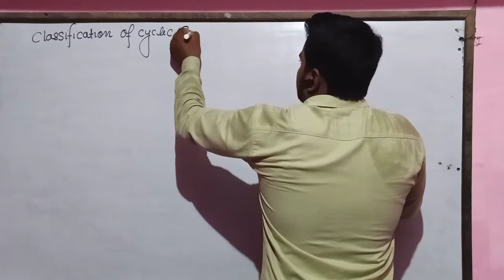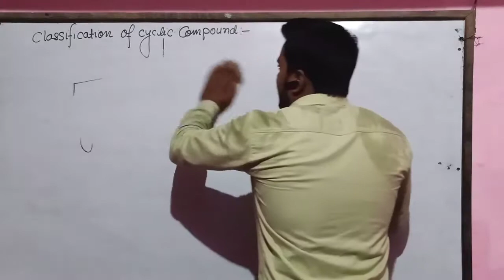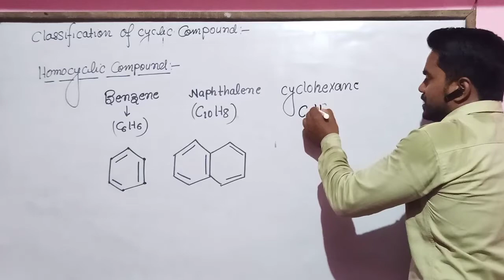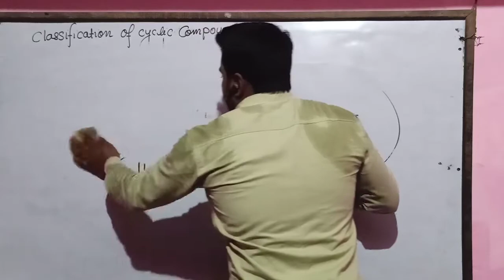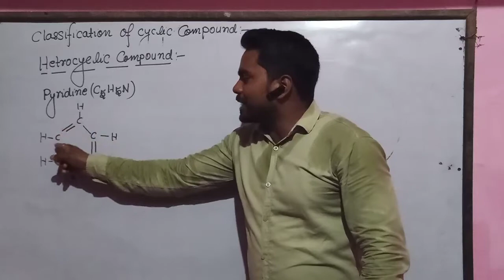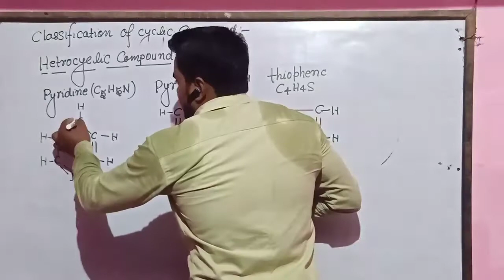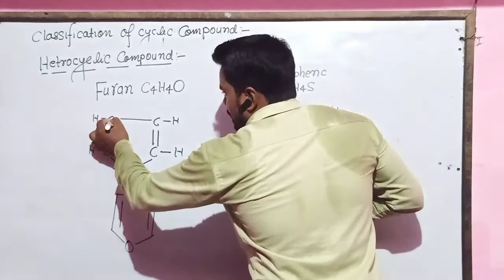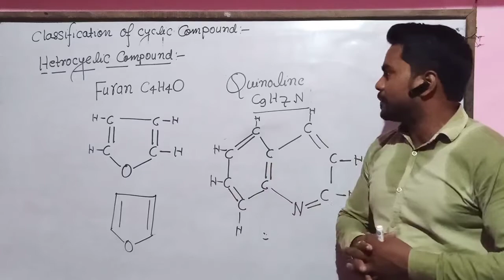Homocyclic compound and hetrocyclic compound by Sandeep kumar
About video-definition of homo cyclic compound and heterocyclic compound .
definition of carbocyclic compound.
example of homo cyclic compound.
example of hetrocyclic compound.
structure of benzene ,naphthalene and cyclo hexane.
structure of pyridine ,pyrrole, thiophene,
furan, Quinoline .